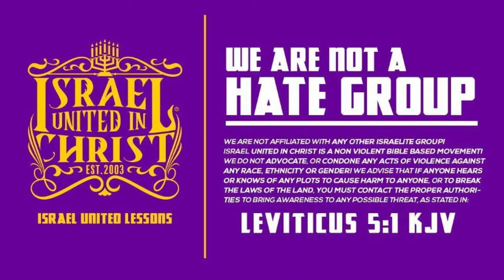A Black Woman Struggle To Submit